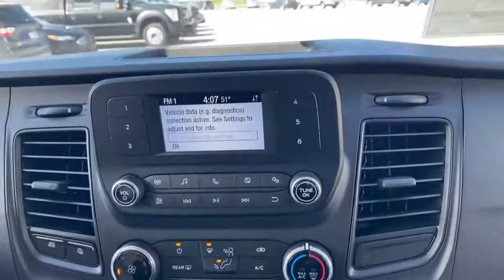2020 Ford Transit Van Review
The Deal of the Day Duo review the 2020 Ford Transit Van with the help of half the staff for sale on the lot at Soo Motors in Sault Ste. Marie, Michigan!